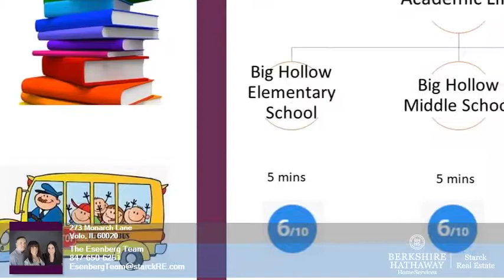273 Monarch Lane Volo IL 60020 - The Esenberg Team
Single Family 3 beds 2.1 baths The Esenberg Team Berkshire Hathaway HomeServices Starck Real Estate - Palatine